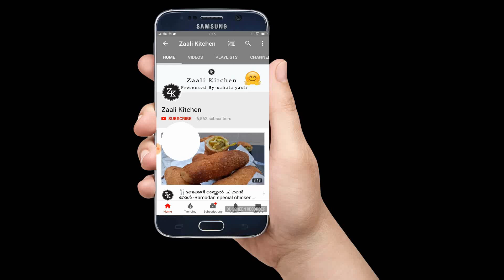ചെമ്പരത്തി പൂവ് കൊണ്ടൊരു നാരങ്ങ വെള്ളം ☺||lime juice zaali kitchen